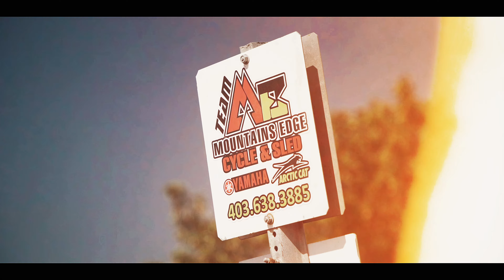COLLEGE BOY | MOTO EDIT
Filmed on sony a7iii

Song: ATLiens - Outkast